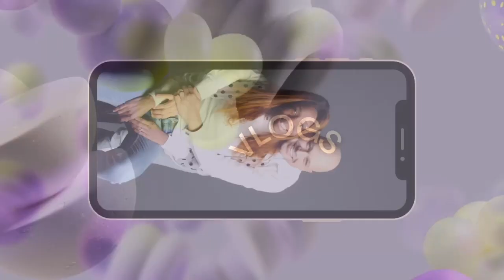En couple avec un blanc ou un noir: avantages - inconvénients ( mon expérience)